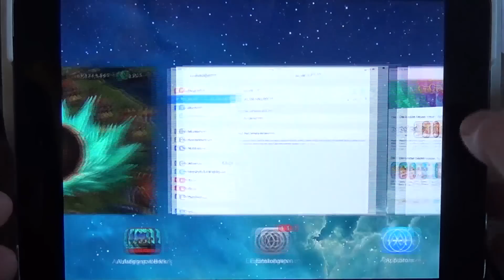Dragons - Aufstieg von Berk - Android IOS iPad iPhone App Gameplay Review [HD+] #190 ★ Lets Play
Deine Drachen in Dragons - Aufstieg von Berk auch Dragons - Rise of Berk genannt wird dir in jeder Lebenslage zur Seite stehen!
Baue Dein Berk auf, Züchte Deine Drachen und werde der baeste Drachentrainer auf Berk.
Mit Hilfe von Ohnezahn ist es möglich neue Drachen zu finden, mach dein Wikingerdorf Berk zur größten Drachen Metropole überhaupt!

Hier in der ultimativen APP-COMMUNITY könnt ihr euch mit anderen Appzialisten über Dragons - Aufstieg von Berk (Englisch: Dragons - Rise of Berk)  und

vielen anderen IOS, Android und Windows Apps austauschen, fragt hier nach Tipps Tricks und Cheats und seid in sachen Apps immer up to date :